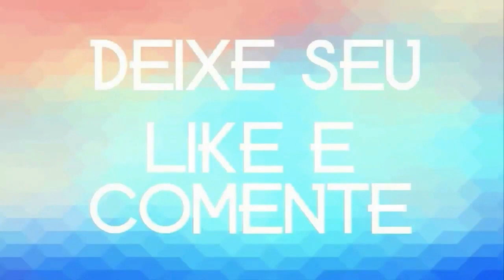FEDERAIS DO PRESENTE AO PASSADO 2020